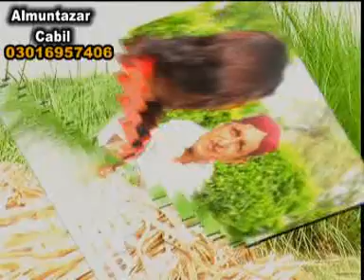allah pooch si dhola koi gal nai by amir ghori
sariki